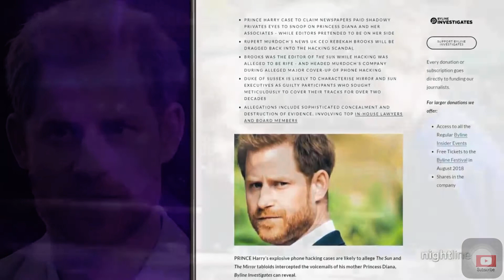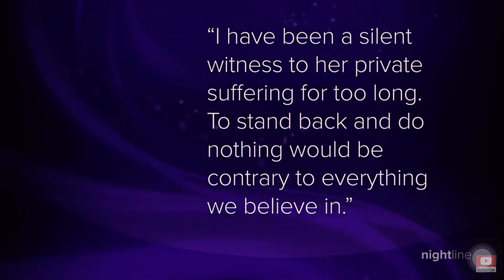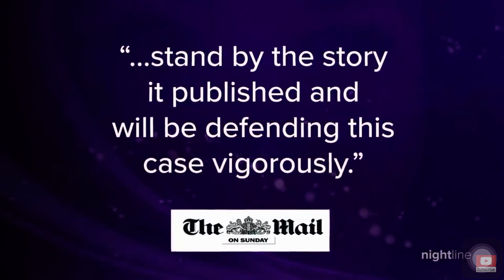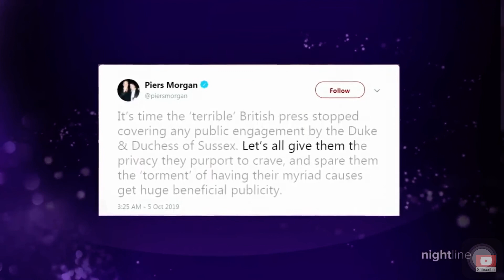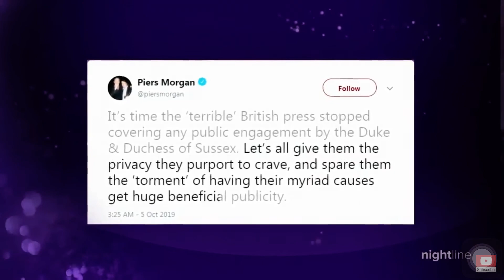英國王子夫婦決定退出皇室的活動 January 16, 2020